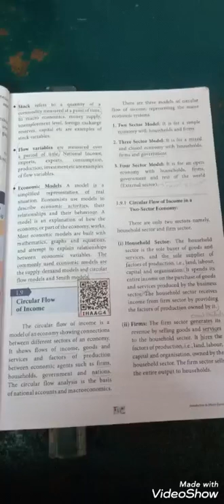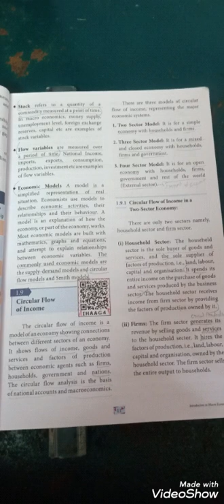Chapter 1 introduction to macro economics,,concepts of macro economics